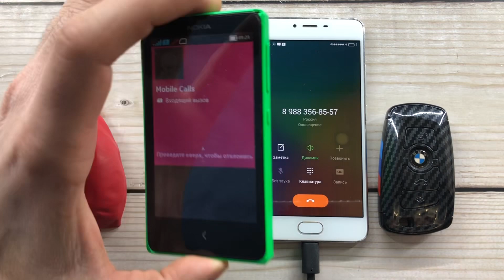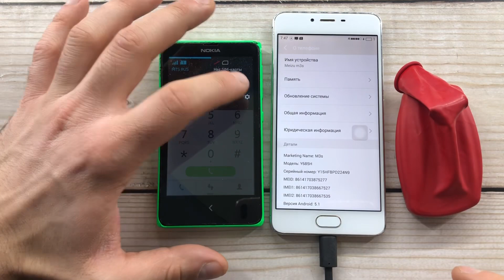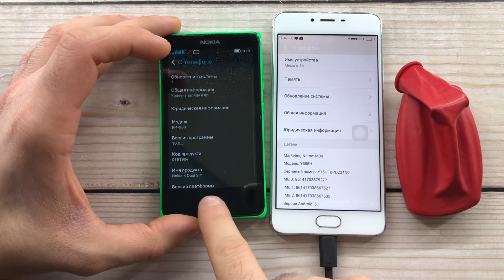Madness Call Nokia RM-980 vs Meizu M3S vs BMW Key/Focus With Disappearing Key/Incoming,Outgoing Call